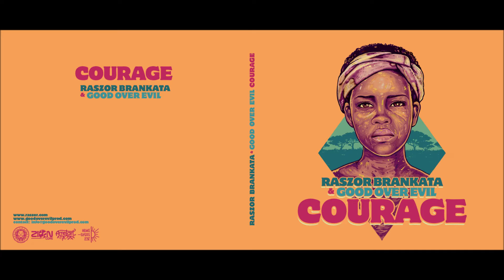Jah Jah eyes - Raszor brankata & Good Over Evil (Courage album)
Jah Jah eyes, song nº 7 from Courage by Raszor Brankata & Good Over Evil.  Courage Tracklist:

1 African Children
2 Warrior
3 Cry for my destiny
4 Oneness
5 Mind & Heart
6 Love you more
7 Jah Jah eyes
8 Action Rasta
9 Positive Energy
10 African Children dub remix
11 Warrior Dub
12 Cry for my Destiny (acoustic version)
13 Oneness (instrumental version)
14 Heart & Dub
15 Dub you more
16 Jah Dub eyes
17 Action Rasta Dub
18 Dub Energy

Voice and lyrics by Raszor Brankata. All riddims composed, performed and produced by Good Over Evil. Backing vocals by Raszor Brankata & Jah Ivan. Recorded, mixed & mastered by Jah Ivan & Dani Roots at Good Over Evil Studio (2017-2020). Executive producer Furi Arrelart. Art & design by Hemisferi Est. Album produced by Good Over Evil Prod., 2020.